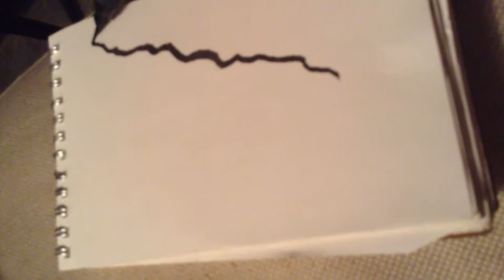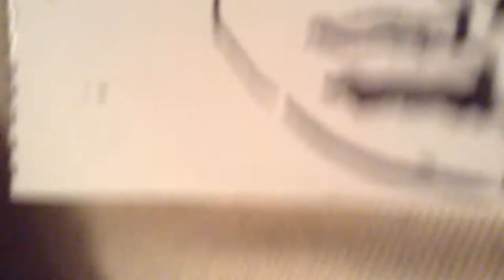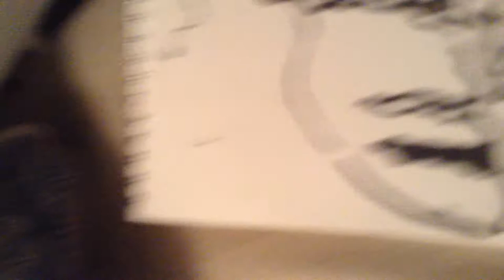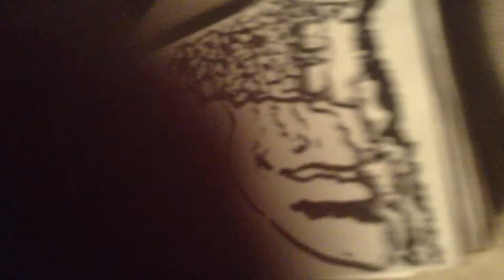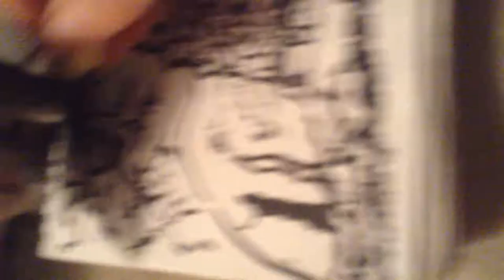Drawing to "Chopin's Funeral March"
Drawing to Chopin's "Funeral March"  for the artsyleart contest on Steemit.  A kitten decided to help.